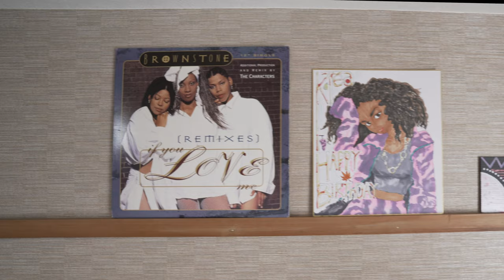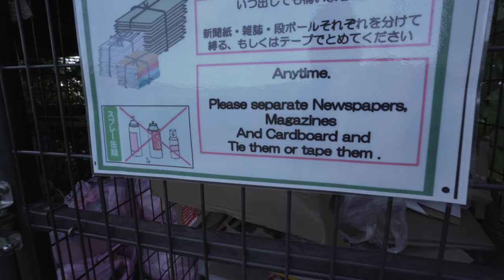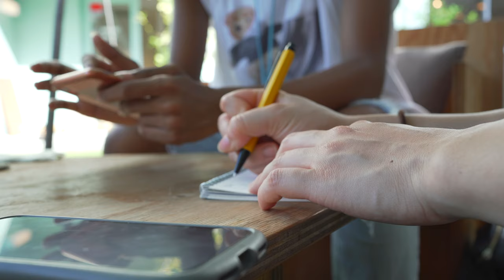A Day in the life of a Blasian Artist (Dancer) in Japan.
Katie is half black and half Japanese. She lives in Tokyo and works as an artist (dancer) in Japan. This is a day in her life.